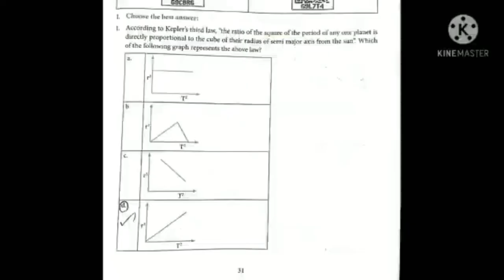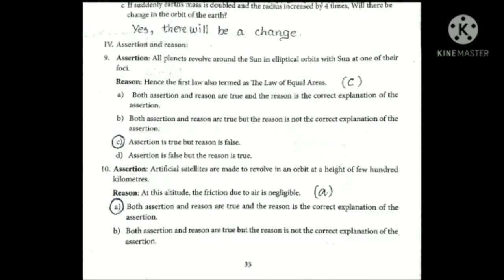9th Std science work sheet 9 English medium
9th Std science work sheet English medium dinam oru seithi